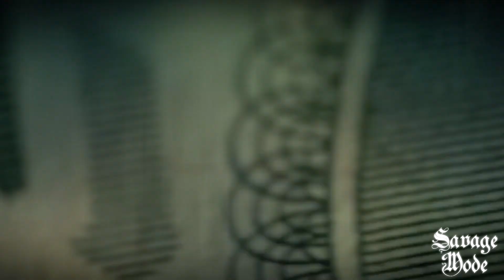21 Savage ft. The Game - Dead Opps (Music Video)